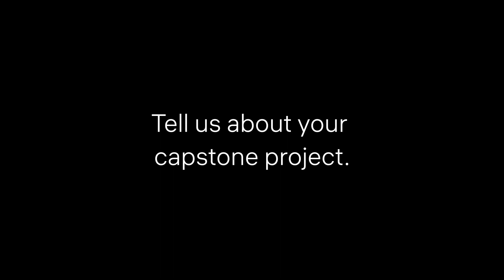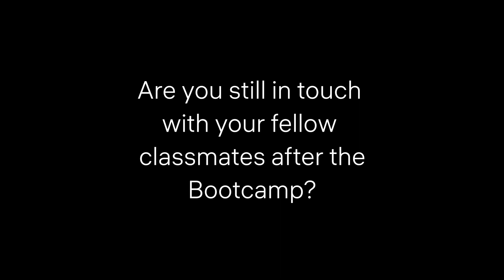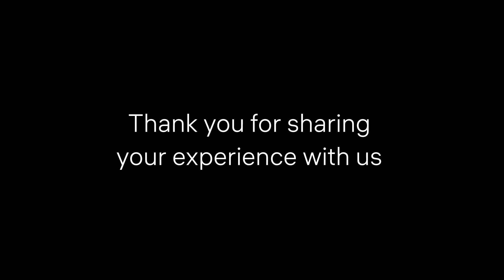Interview with Alumnus Hristo Georgiev | Full-stack | Career Insights & Tips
Hristo Georgiev, a graduate of the Technical University Gabrovo and originally from Bulgaria, moved to Switzerland to start a new chapter in his life. Even from an early age, he was always fascinated by computers. After moving to Zürich, he decided to pursue his passion and took the Full-Stack Bootcamp at Constructor Learning. Not long after the Bootcamp, he got his first job as a software engineer.

Here is what he had to say about the Bootcamp:

“What I liked the most about the Bootcamp is that we studied only relevant topics today. Technology that is used in the tech industry today. Ultimately, increasing our chances of finding a job quickly and easily after the Bootcamp.”